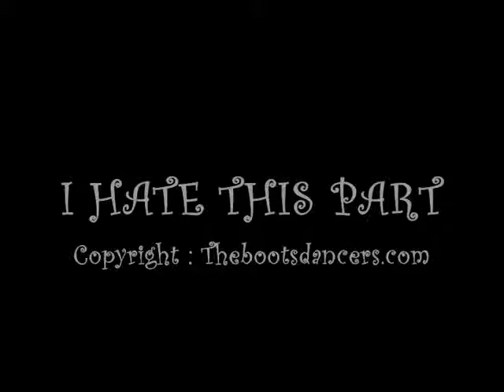I HATE THIS PART par THE BOOT'S DANCERS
Danse en ligne, line dance, 32 cptes, 4 murs de Guillaume Richard
Niveau déb-inter